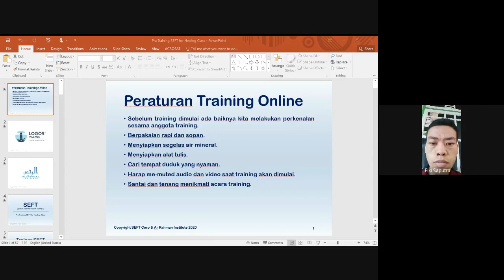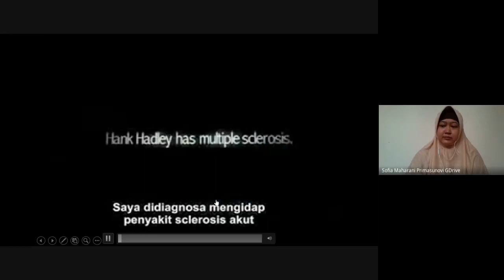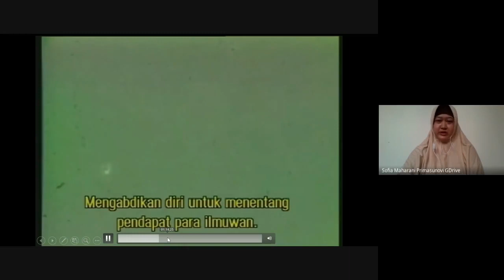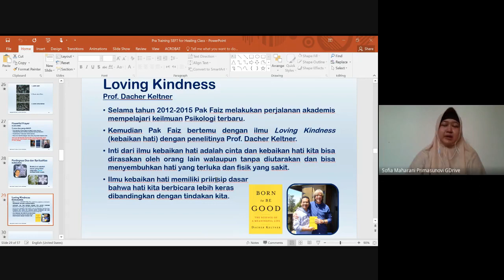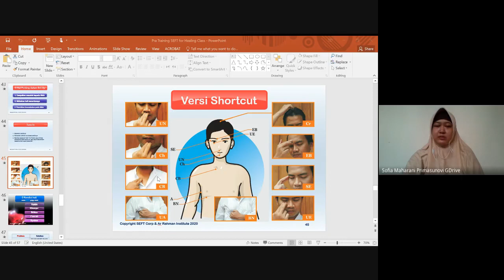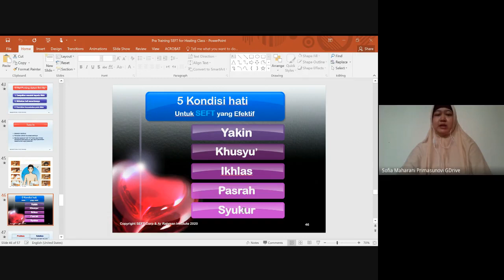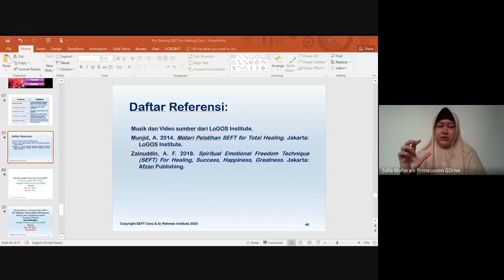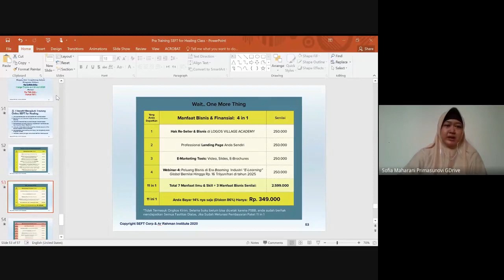LoGOS Village & An Nuur Institute: Pra Training SEFT Batch 1